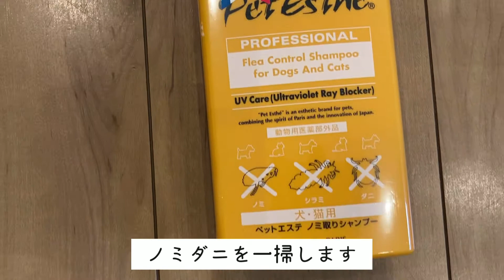柴犬についているノミ・ダニを駆除。果たしてシャンプー地獄から生還できるか！？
はじめて、ブラッシングからシャンプー、ドライヤーで乾かす所まで素人が柴犬を洗ってみました。なにかノミダニ対策としてご助言いただけたら嬉しいです。

我が家で、犬を飼うことは初めてのこと。不慣れもあってチョコがストレスなく過ごせるか不安でもあります。しかし、実家では柴犬を飼っていたこともあり、家族全員柴犬大好き。一生懸命育児ならぬ育犬を楽しんで、日々のチョコとの暮らしをアップさせてもらいます。
柴犬から笑顔を。笑顔を家族に。

名前：チョコ
性別：男の子
誕生日：2020年10月5日
生まれた場所：愛知県

お利口にお風呂に入るも終わった後の喜びは半端ないシベリアンハスキー
年末になると洗われる柴犬